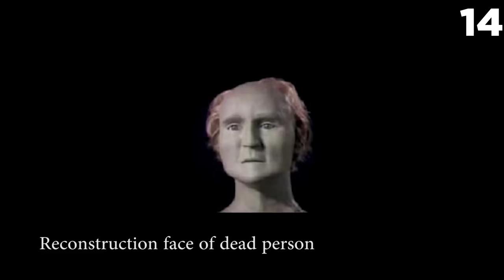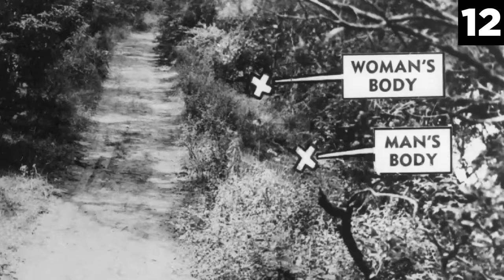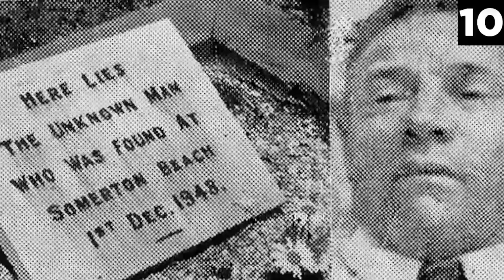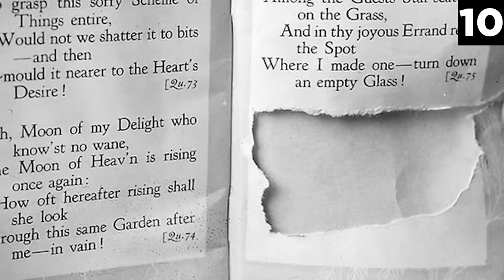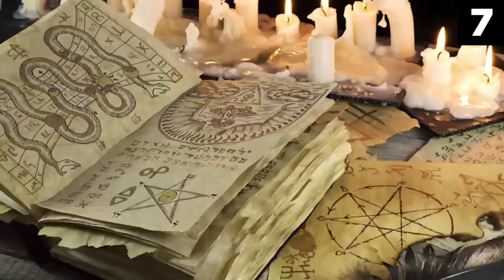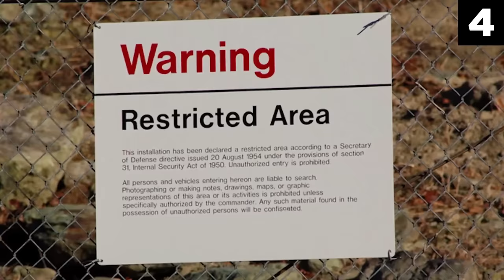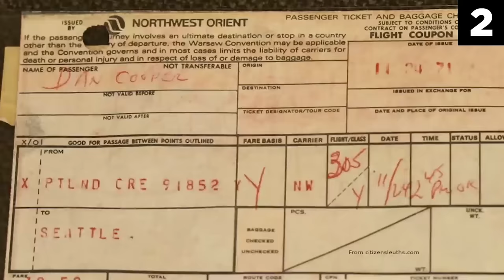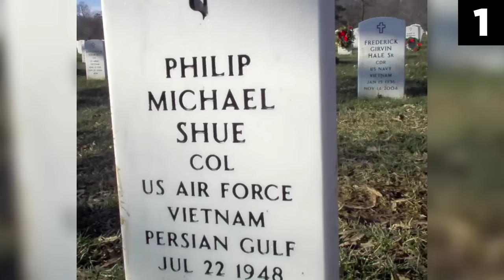Top 15 Scariest Deaths That Remain Unsolved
The list of scariest deaths that remain unsolved:
Please Recycle
Don’t Open the Trunk
Dead and Rotting
6 Feet ‘Down Under’
Don’t Shoot the Messenger
Another Encrypted Demise
The House Visit
The Unluckiest Irishman
Bewitched
Nevermore
Hoffa Nice Day
The Secret Base of Death
India’s Deadliest Canal
The Jack-and-Dive
Sliced and Crashed